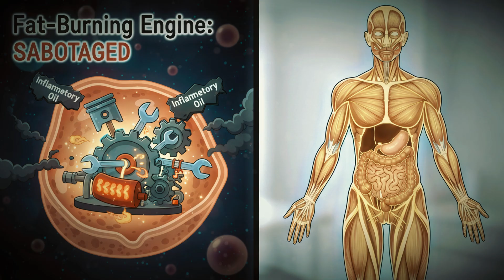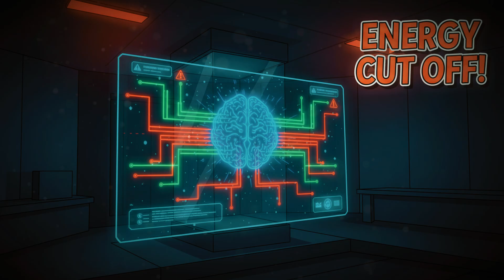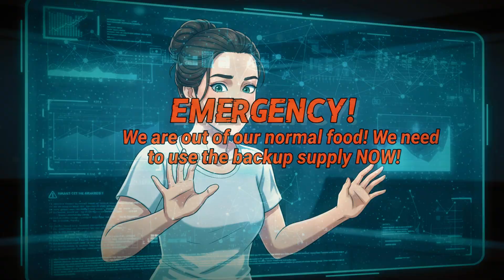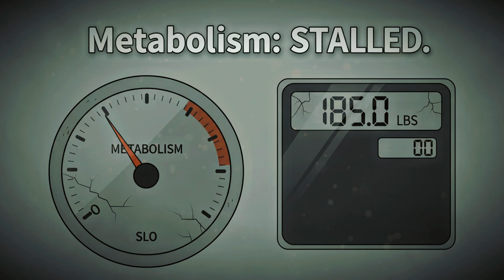The #1 Coffee Mistake That KEEPS You Fat Drink It THIS Way Instead!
🔥 The #1 Coffee Mistake That KEEPS You Fat (Drink It THIS Way Instead & Unlock Your Body's "Fat-Burning City")

If you drink your coffee first thing in the morning with or after your breakfast, you are making one critical timing mistake that completely shuts down your body's ability to burn stubborn fat. In this video, I reveal the secret timing trick that transforms your daily cup into a powerful fat-burning tool, all by understanding the "city inside you."

I'll take you inside your own body's fat cells and show you the battle between the "Pantry Worker" trying to release stored fat and the "Sleepy Guard" who stops him every time. You'll see exactly how your morning coffee becomes a superhero with one very specific mission: to keep that guard asleep so the fat-burning can finally begin.

Here's what you'll discover:

✅ The "Sleepy Guard" living inside your fat cells whose only job is to STOP fat burning (and how caffeine is his ultimate sleeping pill). ✅ The secret "Emergency Signal" your body sends when it's ready to burn fat, and why eating at the wrong time silences it completely. ✅ Meet the "Pantry Worker" (Hormone-Sensitive Lipase), the powerful enzyme that breaks down stubborn fat, and the one thing he needs to work non-stop. ✅ The "secret knock" from a messenger named Adrenaline that starts the entire fat-burning process (and why it usually fails without caffeine's help). ✅ Why drinking coffee after you eat completely wastes its fat-burning potential and turns your superhero into a useless bystander.

This isn't about expensive supplements, fancy diets, or drinking more coffee. This is about a simple, zero-cost timing change to the coffee you're already drinking. By understanding this simple science story, you can finally command your body to unlock its own stored energy.

I break down the entire biological process using the "City Inside You" analogy — no complicated jargon, just a simple story that will change the way you look at your morning routine forever.

📌 SAVE THIS VIDEO - You'll want to remember this trick every single morning.

The Source Verification List
📚 Sources:

The biological concepts in this video's analogy are supported by established scientific research on caffeine's metabolic effects.

On Caffeine's Role in Fat Breakdown (Lipolysis): Caffeine acts as an antagonist to phosphodiesterase (PDE), the enzyme responsible for breaking down cyclic adenosine monophosphate (cAMP). By inhibiting PDE (the "Sleepy Guard"), caffeine allows cAMP (the "alarm bell") levels to remain elevated. This amplifies the signal from adrenaline, leading to the sustained activation of Hormone-Sensitive Lipase (HSL), the key enzyme ("Pantry Worker") that mobilizes fatty acids from fat tissue.

Source: Fredholm, B. B., Battig, K., Holmen, J., Nehlig, A., & Zvartau, E. E. (1999). "Actions of caffeine in the brain with special reference to factors that contribute to its widespread use." Pharmacological Reviews, Volume 51, Issue 1, pp. 83-133.

Source: Acheson, K. J., Gremaud, G., Meirim, I., Montigon, F., Krebs, Y., Fay, L. B., ... & Tappy, L. (2004). "Metabolic effects of caffeine in humans: lipid oxidation or futile cycling?" The American Journal of Clinical Nutrition, Volume 79, Issue 1, pp. 40-46.

On Increased Fat Burning in a Fasted State: Research indicates that consuming caffeine before exercise in a fasted state significantly increases fat oxidation compared to consuming it in a fed state. This supports the concept that caffeine's fat-burning power is maximized when "food trucks aren't around."

Source: Collado-Mateo, D., Lavín-Pérez, A. M., Merellano-Navarro, E., & Coso, J. D. (2020). "Effect of acute caffeine intake on the fat oxidation rate during exercise: a systematic review and meta-analysis." Nutrients, Volume 12, Issue 12, p. 3603.

Source: Vieira, A. F., Costa, A. R., & Macedo, R. C. (2016). "Effects of caffeine on the rate of fat oxidation." International Journal of Sport Nutrition and Exercise Metabolism, Volume 26, Issue 6.